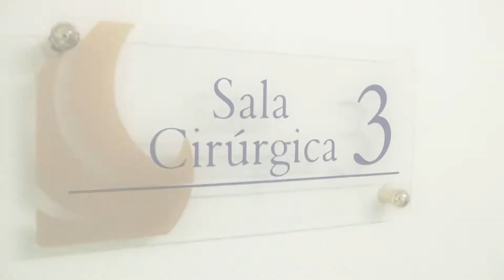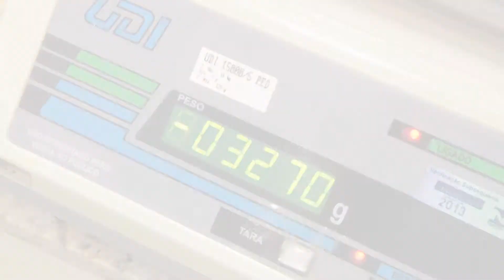Nascimento Lívia Perotti Boufet